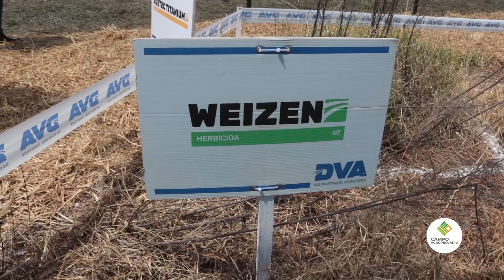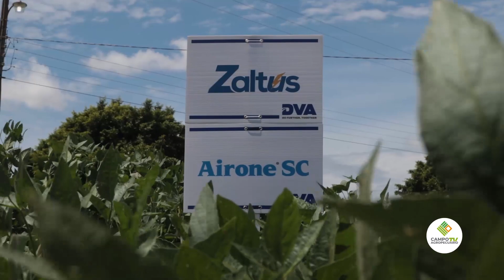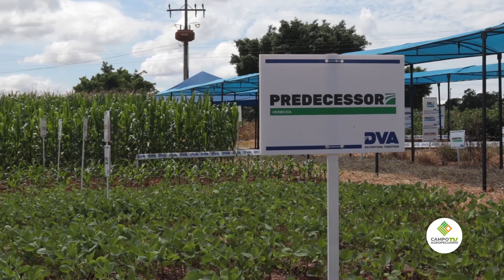𝗗𝗩𝗔 𝗜𝗻𝗴. 𝗔𝗴𝗿 𝗖𝗹𝗮𝘂𝗱𝗶𝗻𝗲𝗶 𝗞𝗹𝗲𝗿𝗶𝗻𝗴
Durante la edición N°23 de Agroshow Copronar, firmas de los agronegocios fueron parte del encuentro, así como DVA Py, donde tuvimos la oportunidad de conversar con el Ing. Agr. Claudinei Klering Representante técnico de ventas, quien habló de las novedades presentadas en el evento.